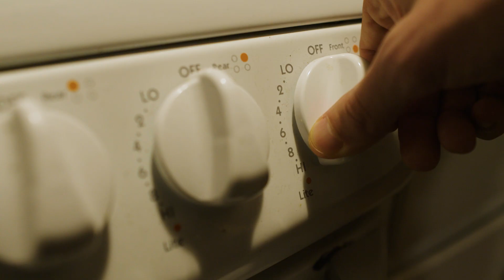Dearests (Short Film 2022)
Written/Directed by: Tyler Coon
Starring: Alex Matossian
Starring: Nicole Bates
AD: Dylan Gagnon
Sound: Donald Cadman
PA/Food Supervisor: Lily Hughes